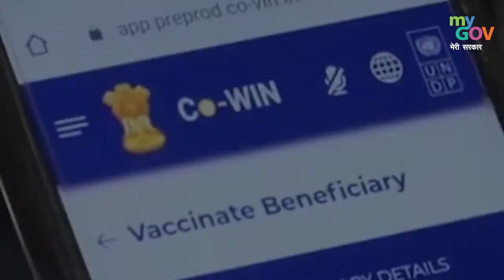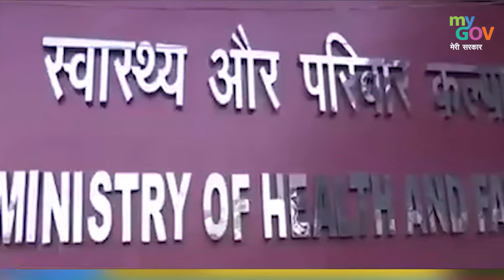Restricted Emergency Use in Phase 1